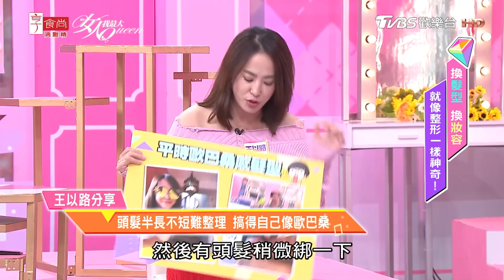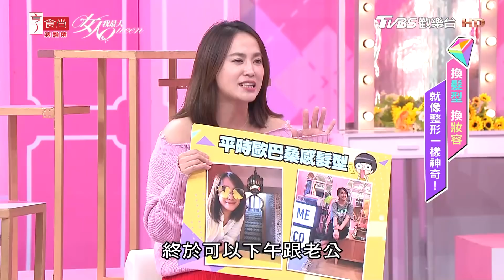Ryan老師示範王以路 利用電棒 簡單快速完成的時尚髮型 女人我最大 20191104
『髮神吳依霖』各種神救援妳的亂髮
『唐綺陽 開運』12 星座之最XX的是誰？